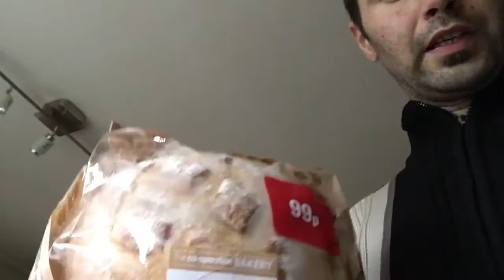Drága a repjegy, ősz